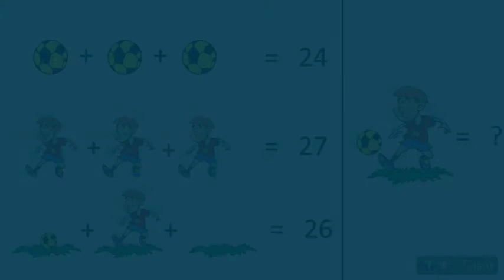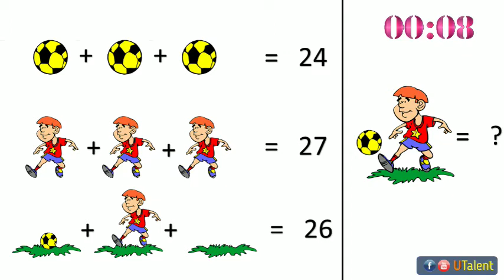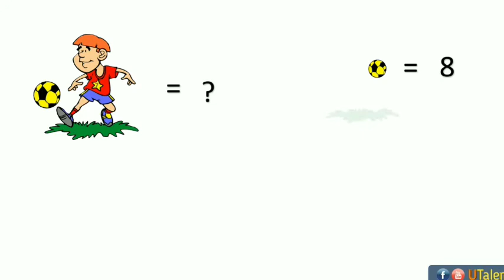Football ground viral puzzle ।। Only Geniuses can solve ।। Mathematical Riddle।। How to solve ?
Football ground mathematical puzzle for genius.
In this video a puzzle about football ground. The man with ball has a number on his jersey.  So how to solve this Math Puzzle or  Riddle; In this video I will so you how to solve mathematical puzzle, mathematical riddle in simplest way.